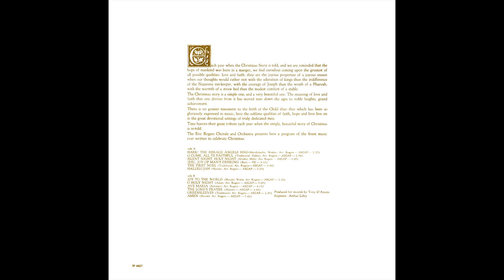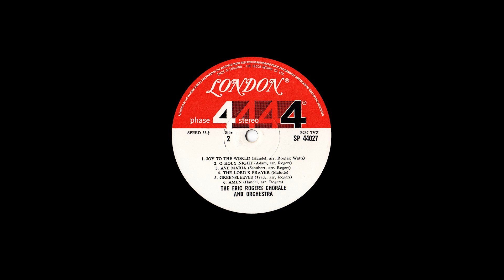Eric Rogers Chorale and Orchestra "The Glory of Christmas" 1963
London SP-44027 Phase 4 Stereo lp. Eric Rogers Chorale and Orchestra "The Glory of Christmas." Eric Rogers, conductor.
  0:00 Hark! The Herald Angels Sing
  2:33 O Come, All Ye Faithful
  5:34 Silent Night, Holy Night
  8:38 Jesu, Joy of Man's Desiring
12:01 The First Noel
14:49 Hallelujah
18:22 Joy to the World
20:49 O Holy Night
26:01 Ave Maria
30:20 The Lord's Prayer
33:09 Greensleeves
36:03 Amen